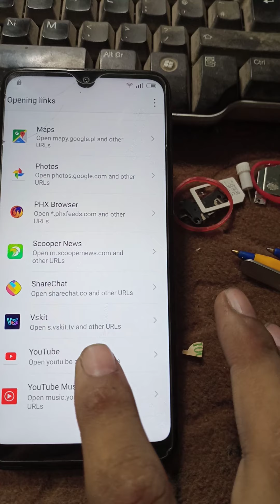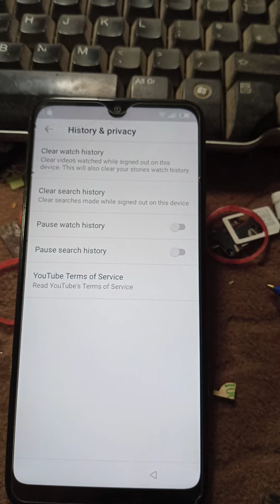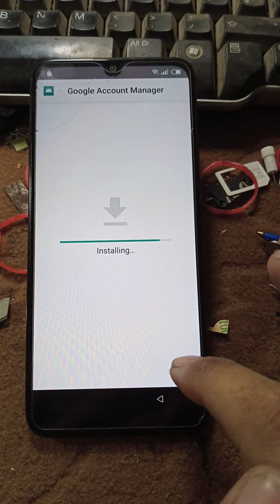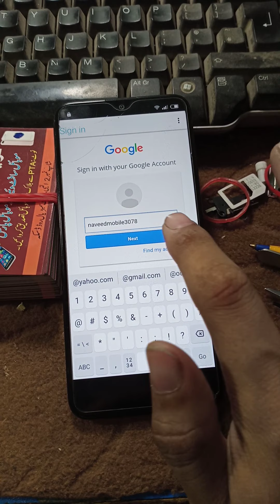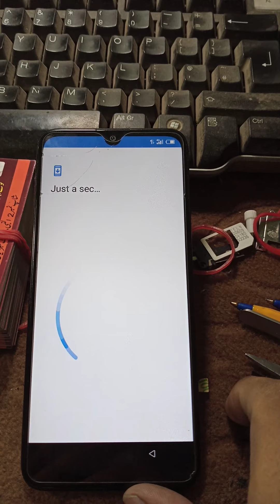Itel L6005 frp without pc without any device